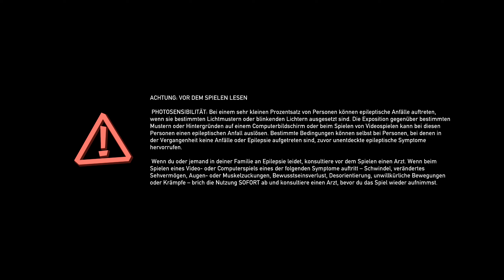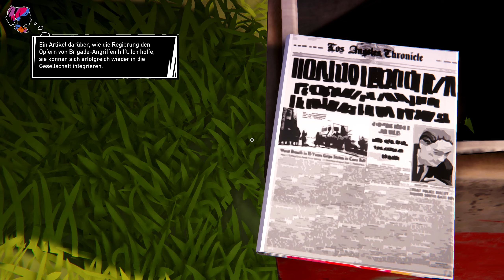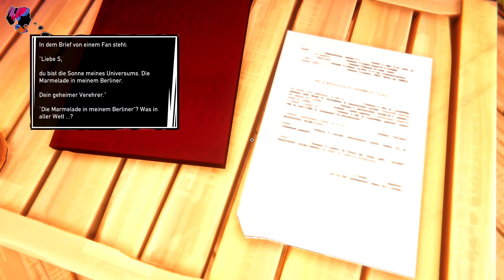ROAD 96: MILE 0 🛹 01 | Kaito, Aya & Zoe [Gameplay Deutsch]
Road 96 Mile 0 Gameplay German Let's Play Deutsch PC

Titel: Road 96: Mile 0 (PC)
Veröffentlichung: 04. April 2023
Genre: Aktion, Abenteuer, Indie
Entwickler: Digixart
Publisher: Digixart, Ravenscourt

Ein Prequel zu Road 96, das die Geschichte zweier Freunde mit unterschiedlichen Lebensumständen erzählt. Triff Zoe und Kaito. Hier hat alles begonnen. Hinterfrage deine Überzeugungen!